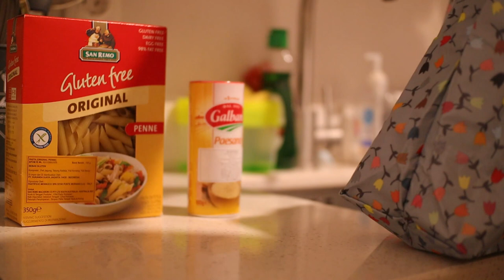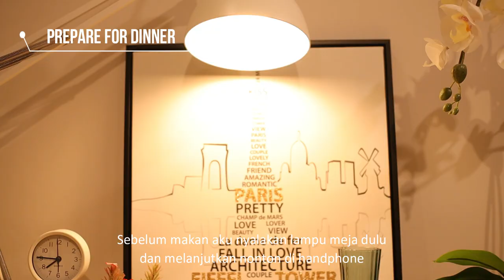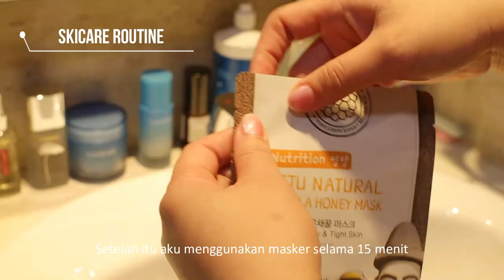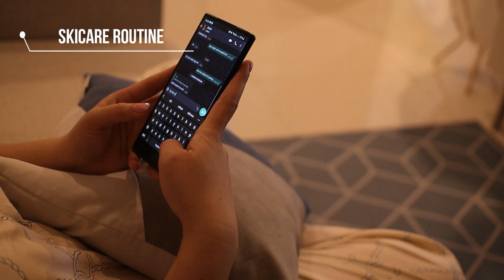My Night Routine | To Make Myself Happy | Indonesian Vlog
In this video I will share about my night routine to make myself happy. In this video I also share what skincare I use at night, which might be a reference for you, so watch the video until the end :)
Hope you like this video and happy watching!

Don't forget to turn on - off the subtitles by clicking the CC or setting button

★Video Content★
00:00 Intro
00:32 Hand washing
00:57 Changing clothes
01:47 Prepare for dinner
03:27 Dinner time
04:15 Shower routine
04:56 Skincare routine
06:14 Late Night Snack
07:50 30 minutes of gaming
08:12 Completing my work
09:07 Time to sleep

2. A Day In My Life | How To Feel Happy On An Ordinary Day | Indonesian Vlog

1. Andrew Kozar - Ha Na's Lullaby
2. Sarah Kang - One